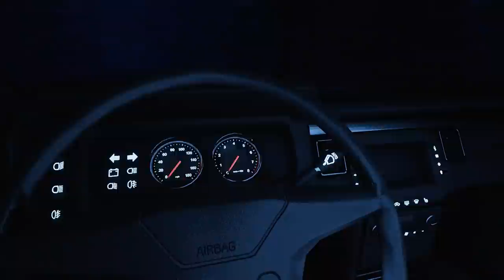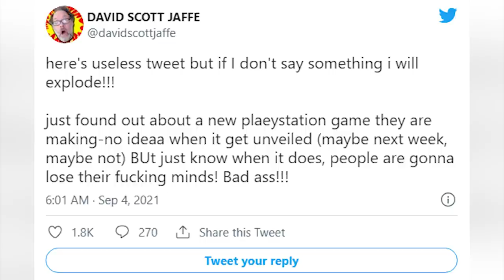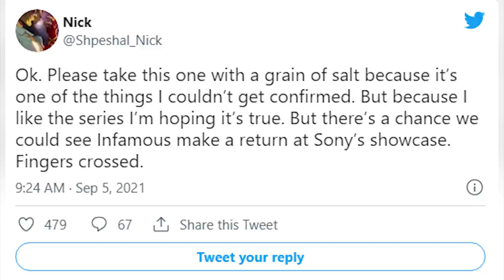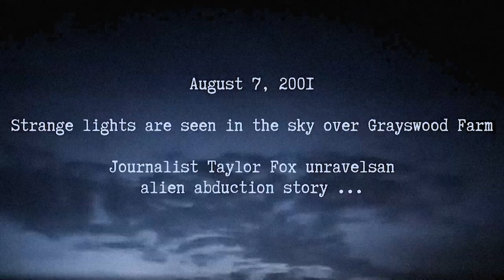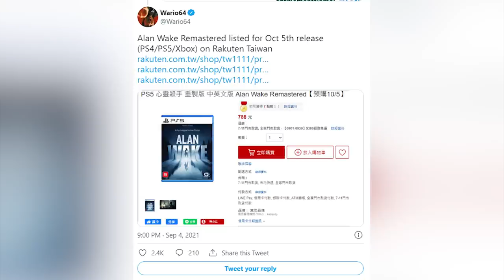Novinkový souhrn: Next-gen updaty od Sony nebudou zdarma, gameplay FIFA 22 a remaster Alana Wakea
🖥 Partnerem novinkového souhrnu pro srpen a září jsou herní monitory LG UltraGear. Více o nich se dozvíte zde

Vítejte v novém týdnu, i toto pondělí pro vás máme novinkový souhrn, který tak trochu odráží mocné nadechnutí před skokem do hluboké vody. Deset novinkových kousků nicméně zastupuje to nejzajímavější, co se odehrálo na konci minulého týdne, v průběhu víkendu i během dnešních ranních hodin. Povídat si budeme o kauze kolem next-gen updatu pro Horizon Forbidden West. Máme pro vás také informace o úplně nové hře, která se inspiruje seriálem Akta X a filmem Znamení. A nechybí ani velmi zajímavé spekulace na konto chystané prezentace Sony, která proběhne ve čtvrtek a budeme ji společně s vámi sledovat v našem živém přenosu.

00:00 - Start

01:56 - Hráči se zlobili na Sony, že nedodržela vlastní slib stran bezplatného next-gen updatu pro Horizon. Pak Sony změnila názor a update získají všichni bezplatně

10:59 - Konference Sony hráče odzbrojí, říká David Jaffe. Autor God of War zná některá oznámení. Ragnarök má mít 40 hodin. Dojde na inFamous?

15:44 - Horor o únosu mimozemšťany připomíná Akta X a Znamení. Kukuřičným polem se plíží šediváci a po obloze létají jasná světla. Pravda je někde tam venku

20:08 - FIFA 22 se představuje na prvních záběrech z hraní. Ujali se ji dva profesionální hráči. Reakce diváků jsou ve větší míře velmi kritické

25:03 - Layden: Náklady na velké PS5 hry jsou 200 milionů dolarů. Bývalý vysoký manažer PlayStation netuší, co se stalo s exkluzivitou Deep Down

31:11 - Vydavatel nelituje kauzy kolem next-gen updatu Controlu. Možná jsme to hráčům nevysvětlili dostatečně, ale bylo to nejlepší řešení, říká 505 Games

37:38 - Duo modifikací: Age of Empires si zahrajete jako Doom, Zaklínače 3 pro změnu z pohledu první osoby

40:07 - Autor PUBG chce dělat hry pro tisíce souběžně hrajících lidí. Prologue, který vznikal pod hlavičkou PUBG Corp., si bere s sebou. Nabídne ho zdarma

45:47- Jak se dalo očekávat, obsah pro Flight Simulator spojený s čerstvě odloženým filmem Top Gun dorazí později

47:33 - Alan Wake se má už v říjnu dočkat remasteru. Prozradil to tchajwanský herní obchod. Blížící se odhalení naznačil známý analytik